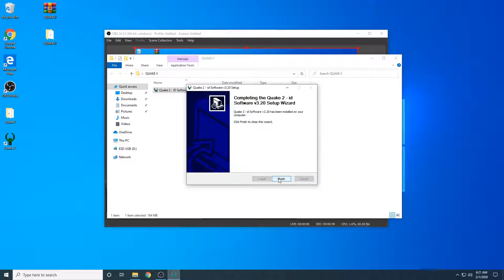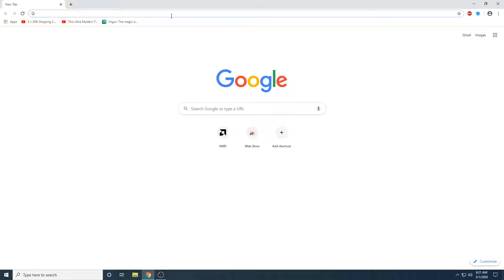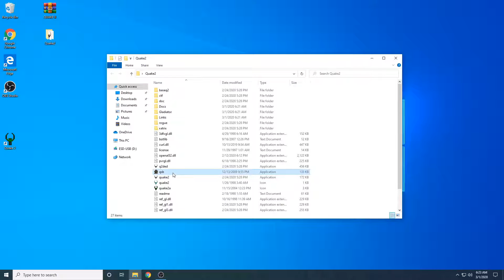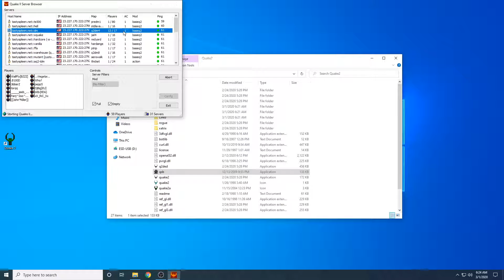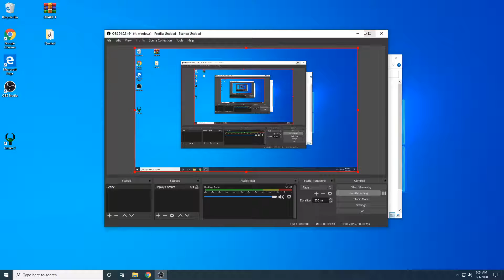HOW TO SET UP QUAKE 2 FOR ONLINE PLAY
QUAKE 2 ONLINE SET UP